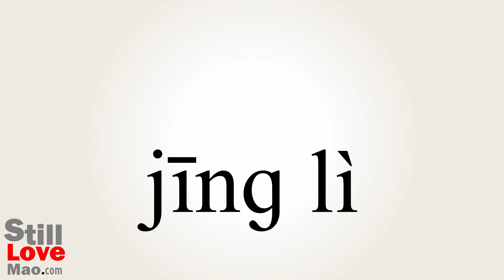How to Say Undergone in Chinese